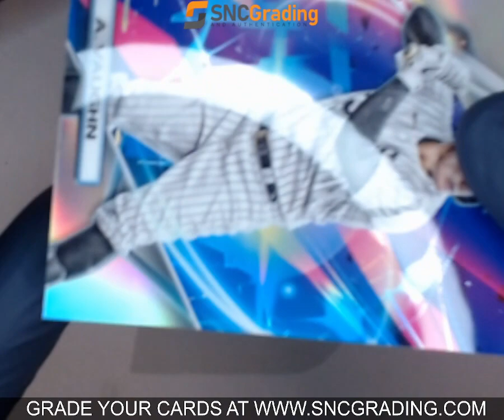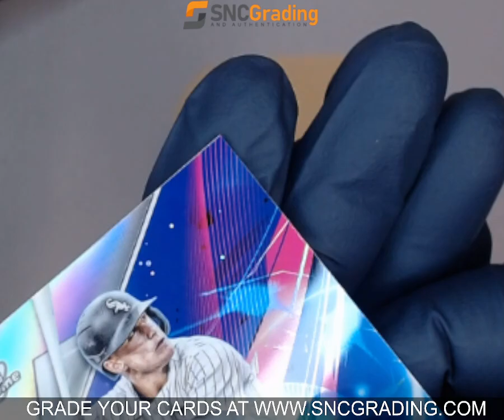SNC GRADING: 2022 TOPPS COSMIC CHROME ANDREW VAUGHN #92 REFRACTOR (1768351777846)